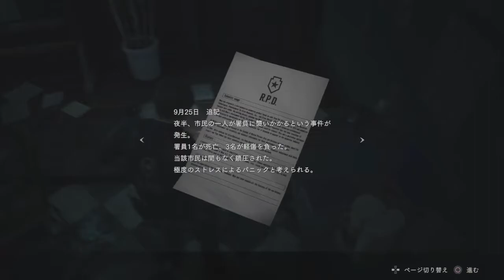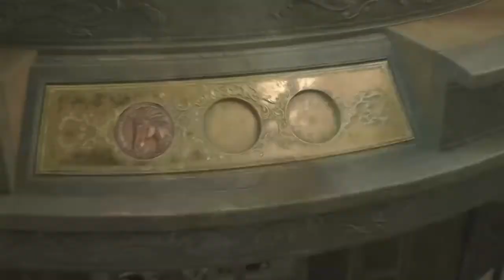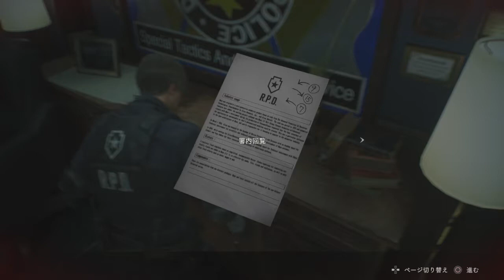【バイオ2 】バイオハザードRE:2 Zバージョン レオン編 ハードコアで攻略を目指す！【PS4】#6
バイオハザード2のリメイク版、バイオハザードRE2を初見プレイ！
難易度ハードコアでレオン編の攻略を目指す。

◆ゲーム概要
タイトル：バイオハザードRE:2
ジャンル：サバイバルホラー
対応機種：
PlayStation 4
Xbox One
Steam
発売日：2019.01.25